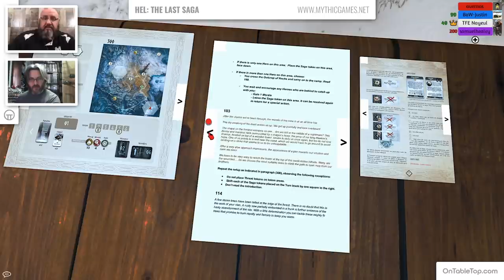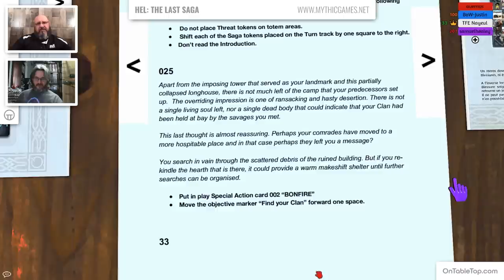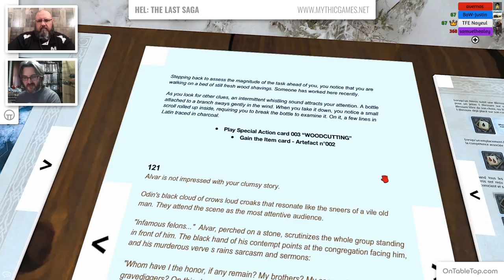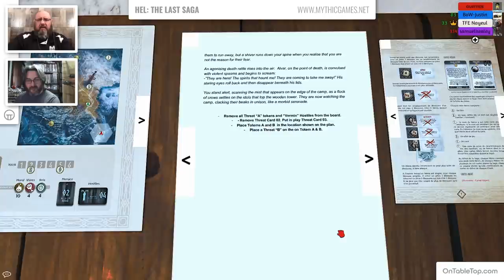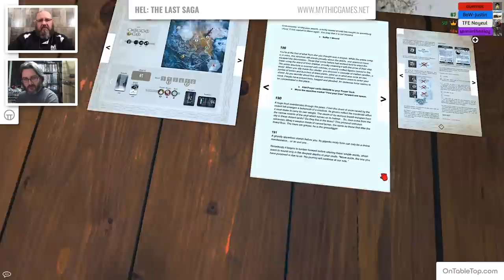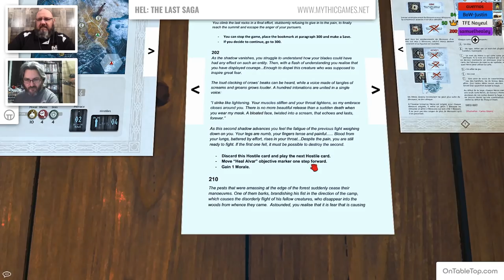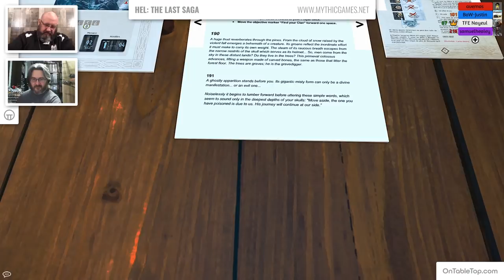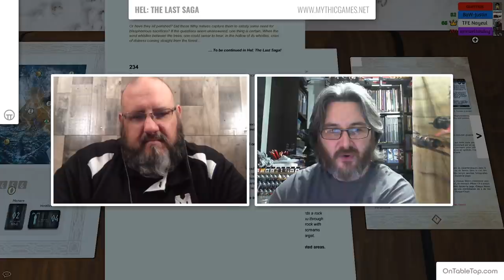Let's Play - Hel: The Last Saga | Mythic Games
Today we get to look at Hel: The Last Saga from Mythic Games.

Gerry sits down with Sam Healy across continents to run through a scenario of this grim-dark title. Coming together on Tabletop Simulator, the pair take four characters each to try and survive constant attacks from the shadows lurking in the forest.

What excites you about Hel: The Last Saga?